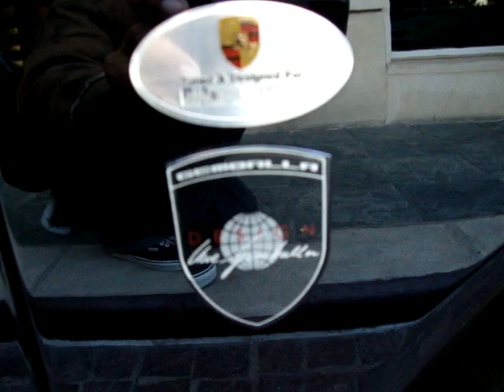Coldplay - Clock (Awesome Porche Gemballa)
Lights go out and I can't be saved
Tides that I tried to swim against
You've put me down upon my knees
Oh I beg, I beg and plead (singing)
Come out of things unsaid,
shoot an apple of my head (and a)
Trouble that can't be named,
tigers waiting to be tamed (singing)

closing walls and ticking clocks (gonna)
Come back and take you home,
I could not stop,
that you now know (singing)
Come out upon my seas,
curse missed opportunities (am I)
A part of the cure,
or am I part of the disease (singing)

You are [x6]
And nothing else compares
Oh no nothing else compares

You are [continues in background]
Home, home, where I wanted to go [x4]